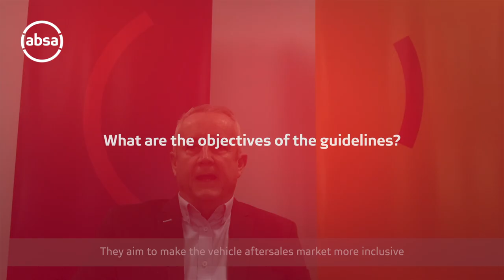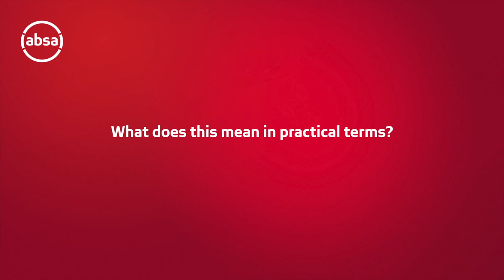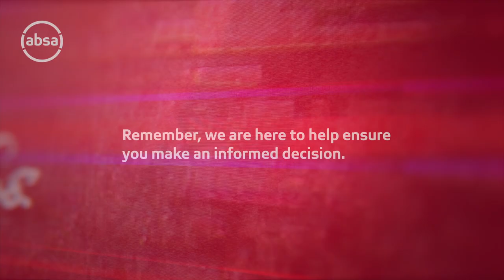Tips for responsible vehicle ownership and maintenance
Owning a vehicle comes with certain considerations and responsibilities, such as maintenance, service and insurance. In addition to this, the Aftermarket guidelines, which recently came into effect, have an impact on options for maintaining your vehicle. Watch the second instalment in our Street Smart series to find out more.